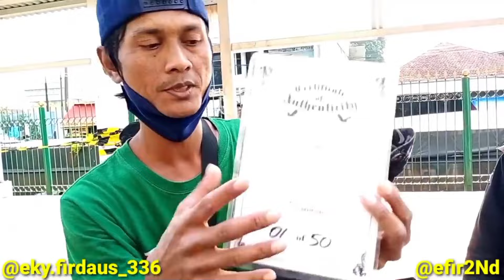Cod Kimono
Asalamualaikum WrWb
Thanks